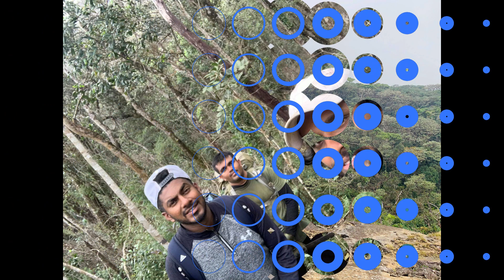අලි කොටි මැද බල්ලාබැඳීගල | බෙල්ලන්බැඳීගල තරණය | Ballabendigala srilanka sripada sri_lanka Sripada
The Sobasiri team is made up of nature enthusiasts looking for new experiences. Since 2008, our prime hobby has been travel and adventure, and we have explored many mountains, waterfalls, caves, rivers, plains, forests, historical places, etc. We enjoy sharing our experiences and knowledge with nature lovers in Sri Lanka, guiding them to new destinations and revealing the deep beauty of our mother land.

We will also share news and incidents concerning nature and its resources. We always share the truth and real information with you after verifying them with the relevant people and professionals.